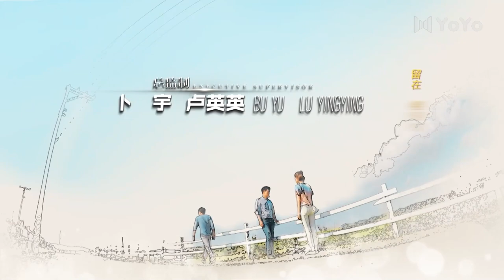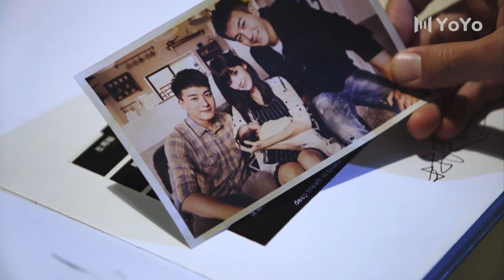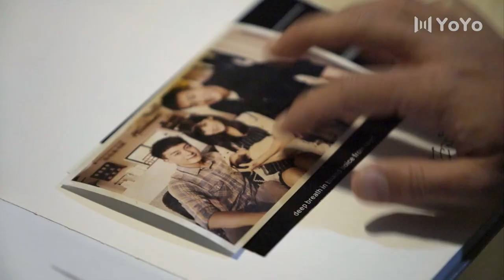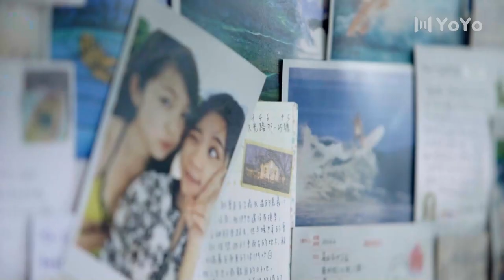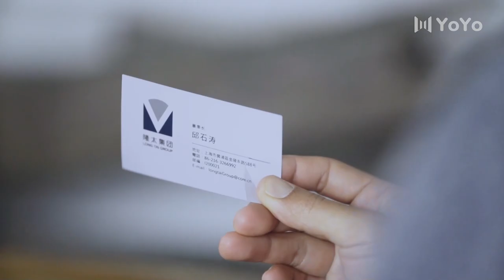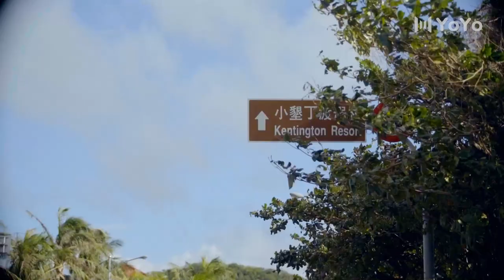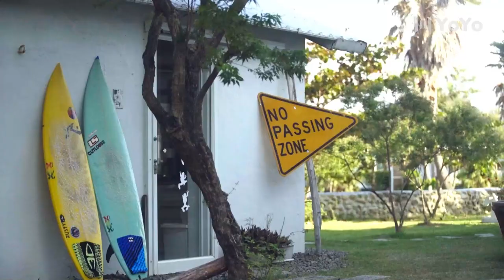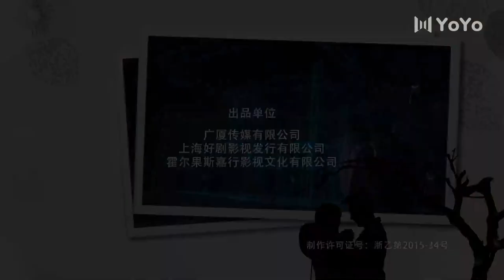[ENG SUB] First Love 03 (Hawick Lau, Gulnazar, Sun Yizhou) | 柠檬初上